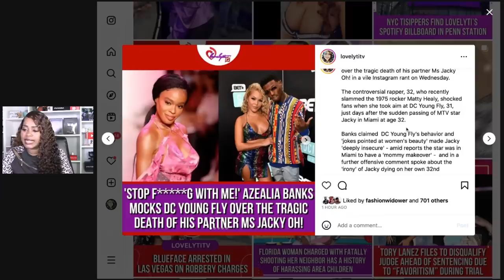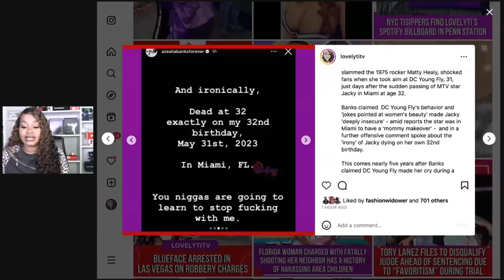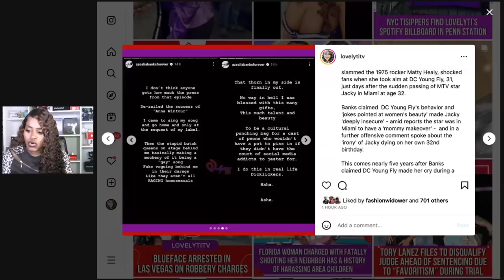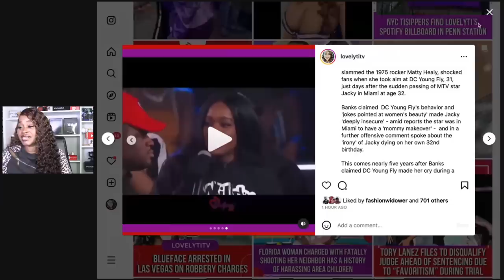Azelia Banks says Jacky Oh was DC young fly's karma